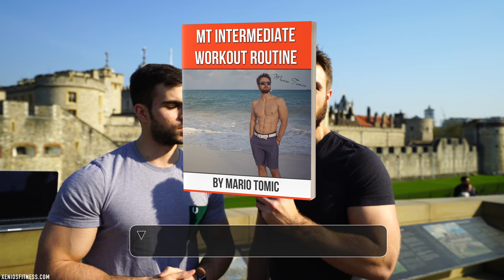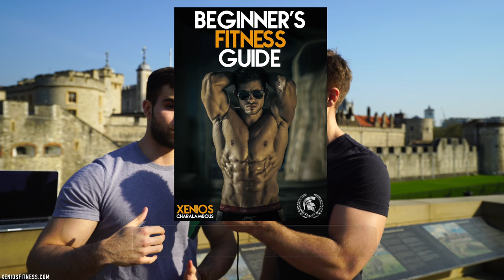Why We Don't Have Sponsors - feat Mario Tomic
↪ 🏋️‍♂️ If you want to work with me on a 1:1 basis and get a personalized nutrition & workout plan designed based on blood analysis, go

🏋️‍♂️ About me:

I started my fitness journey in 2008 and launched Xeniosfitness.com in 2012.

I specialize in helping people reduce their dependence on medications, get fit, and build healthy habits.

On my YouTube channel, I share tips on staying healthy, eating right, and exercising. My work has been featured in Forbes, Men’s Journal, Entrepreneur Magazine, and other prestigious publications.

My goal is to help you live a healthier and happier life. Join me on this journey and let's achieve it together!